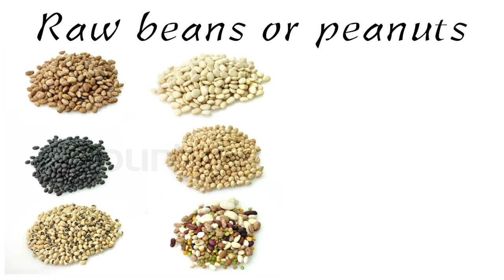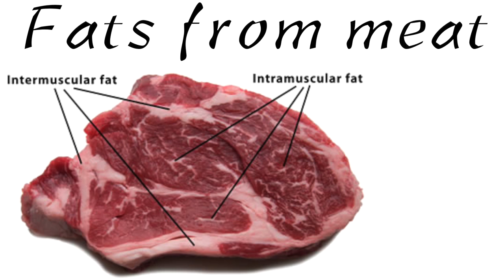Unsafe Foods For Rats!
Click on HD to see in HD.
This is a video giving you most of the un safe foods for rats out there. Hope you enjoy and learn something :) x
Links to websites for un safe foods!

Filmed with: Canon EOS 600D Camera